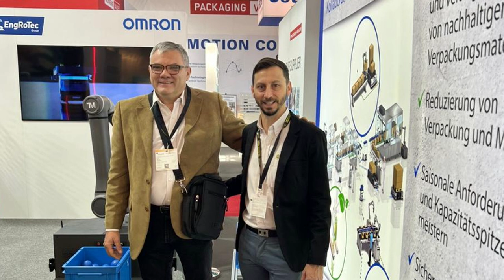DAVID COLLA - TEC INNOVACIONES TECNOLÓGICAS Y DE MATERIALES EN INTERPACK 2023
ALEMANIA COM. TELEFÓNICA
DAVID COLLA - TEC
INNOVACIONES TECNOLÓGICAS Y DE MATERIALES EN INTERPACK 2023